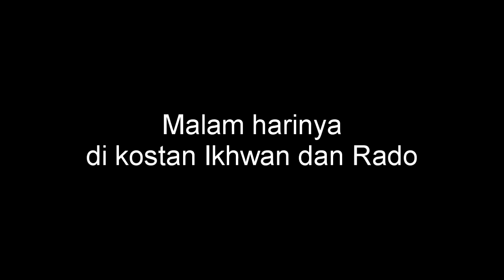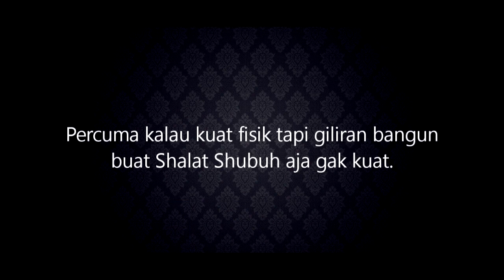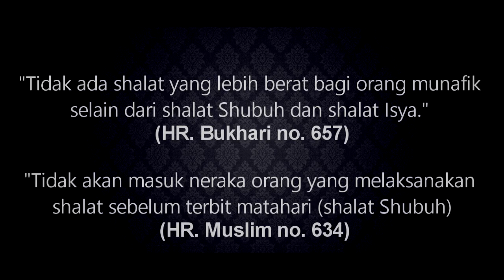SIAPA YANG PALING KUAT? | Sketsa Lampu Islam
▬▬▬▬▬▬▬▬▬▬▬▬▬▬▬ஜ۩Ϫ۩ஜ▬▬▬▬▬▬▬▬▬▬▬▬▬▬▬
Video Lampu Islam sebelumnya:

Terima kasih kepada Slava Shoes
▬▬▬▬▬▬▬▬▬▬▬▬▬▬▬ஜ۩Ϫ۩ஜ▬▬▬▬▬▬▬▬▬▬▬▬▬▬▬
CATATAN

TOPIK
Nah di video kali ini Adri dan Audi lagi angkat beban untuk menjaga kebugaran fisik. Eh, tiba-tiba dateng Ikhwan dan Rado. Ikhwan bilang kalau kekuatan fisik mereka berdua gak ada apa-apanya dibanding dia. Terus Ikhwan menantang mereka berdua angkat beban untuk membuktikan siapa yang paling kuat di antara mereka. Hmm, siapa yang paling kuat ya di antara mereka berempat? Ayo tonton video sketsa Lampu Islam berikut ini.
▬▬▬▬▬▬▬▬▬▬▬▬▬▬▬ஜ۩Ϫ۩ஜ▬▬▬▬▬▬▬▬▬▬▬▬▬▬▬
CAST
Adri Aswin Azhari
A.T Andrian
Audi Ferdian
Ikhwan Abdul Rahman

MUSIK LATAR
Petualang Music - Salam